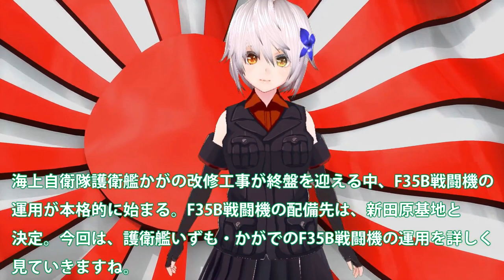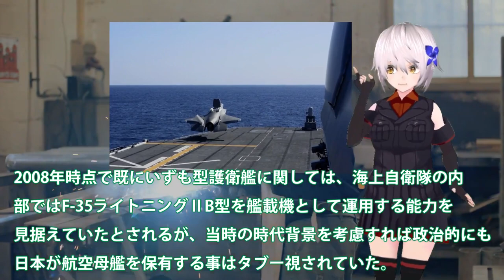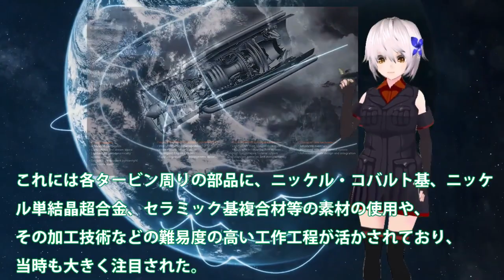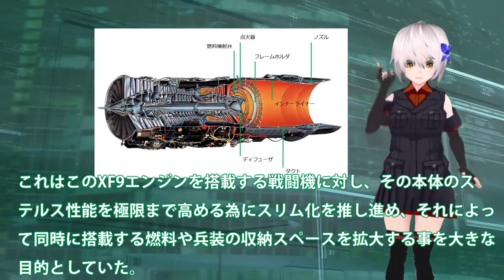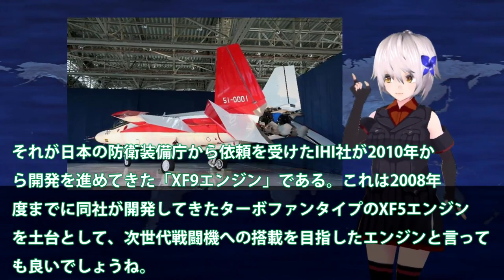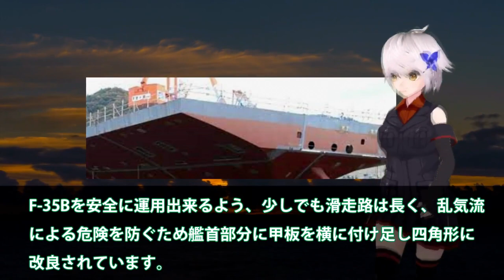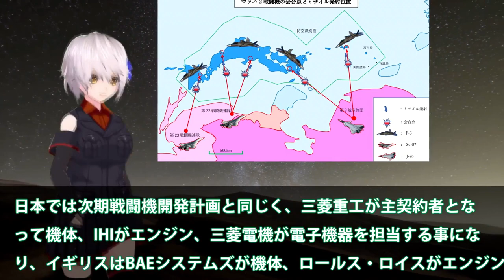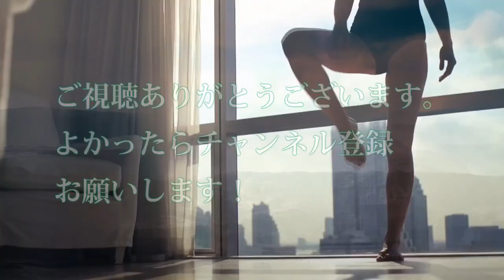【ゆっくり解説】陸海空自最強スペシャル 海自護衛艦いずも・かがF35B運用にどちらが対応【軍事スペシャル・特集】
01海自護衛艦いずも・かがF35B運用に黄色信号か！F35B戦闘機運用にどちらが対応？南西諸島防衛に空母いずも・かが秘策・・・

02 IHI社製XF9をやはり取りに来た英国！ロールス・ロイス社でも開発できないエンジン？XF9エンジンは世界一の数値が・・・

03空自F3次期戦闘機開発に赤信号点灯か！IHI社製XF9開発ヤメた驚きの理由？戦闘機エンジンを日本国内で開発できな・・・

04 IHI社製XF9をやはり取りにキタ英国に！米国が注目する驚くべき新技術・・・超小型化でF22超えのその性能とは？

05 海自護衛艦かがに異例の自体か！軽空母化急展開「かが」が先に艦首改良？F35Bの四角発着艦試験成功は・・・

06 IHI社次期XF9がマジでヤバイ状況か！まさかの出力20トン超え双発エンジン？タービン入口温度2000°3層目冷却・・・